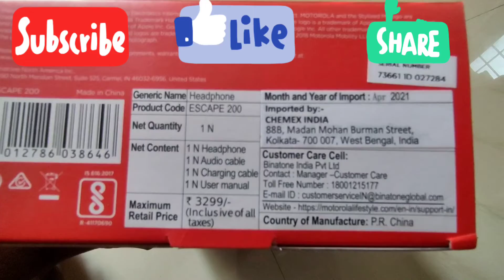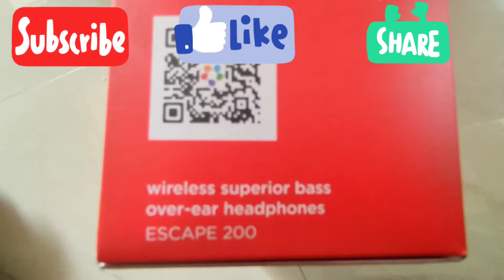Motorola Escape 200 Wireless Bluetooth Over The Ear Headphone with Mic (Black)small unboxing video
it is an unboxing video of Motorola wireless superior Bass over ear headphones escape 200
 it has 15  hours of playing time
 powerful 40mm driver delivers dynamic sound
 superia bass
 connectivity bluetooth or a u x

Brand ‎Motorola
Manufacturer ‎Binatone
Model ‎Escape 200
Model Name ‎Escape 200
Item model number ‎Escape 200
Special Features ‎Foldable
Mounting Hardware ‎1 Headphone
Number Of Items ‎1
Microphone Form Factor ‎With microphone
Headphones Form Factor ‎Over Ear
Has Self Timer ‎No
Manufacturer ‎Binatone